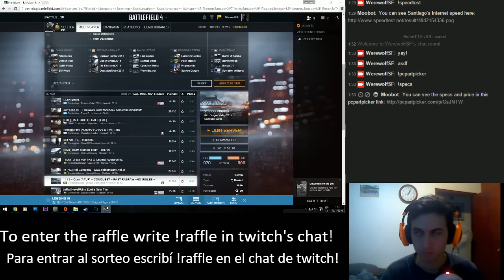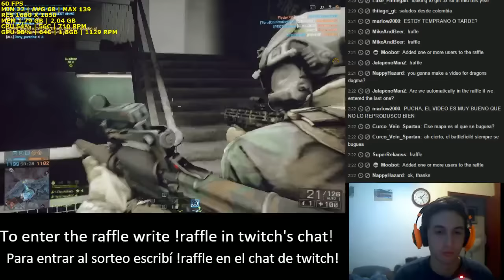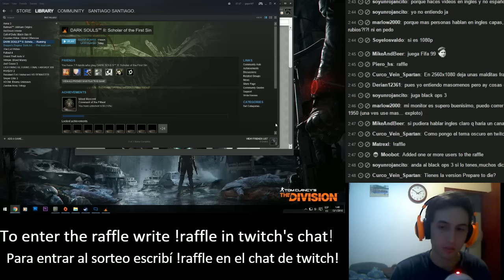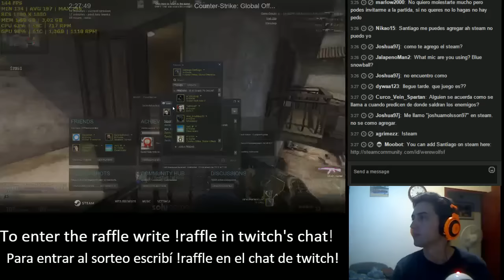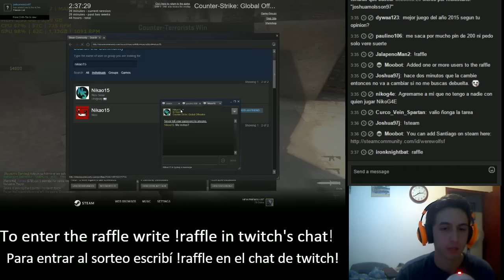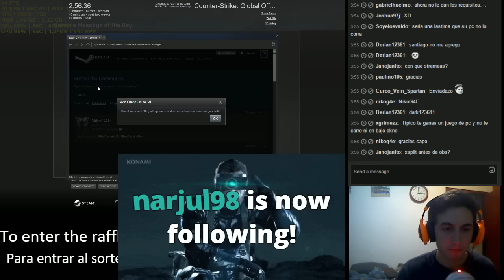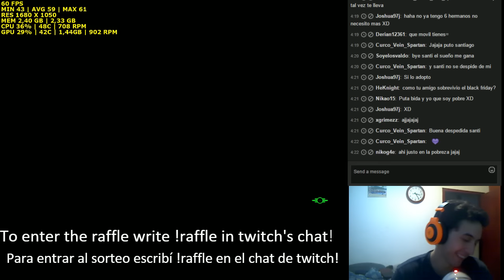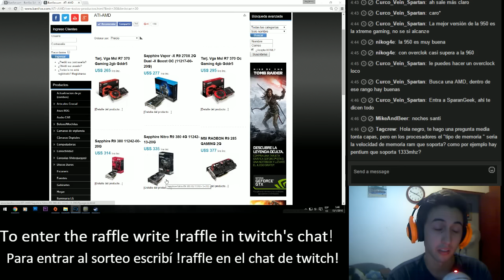13/1/2016 Stream! :D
- Want to see the fps like me?
Querés ver los fps como yo? Descargá CAM acá

BEST KILL EVER! at 1:06:31